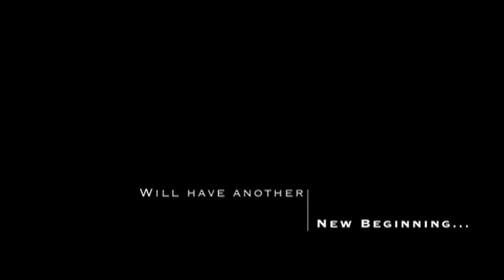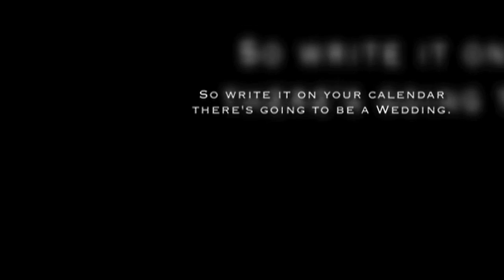Valerie and Felix : Save the Date 12.2.11 by Luis F.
Please come join Valerie and Felix as they renew their vows and celebrate on December 2, 2011.
Directed/Edited by Luis Feliciano.
Produced at Fred Fox Studios.